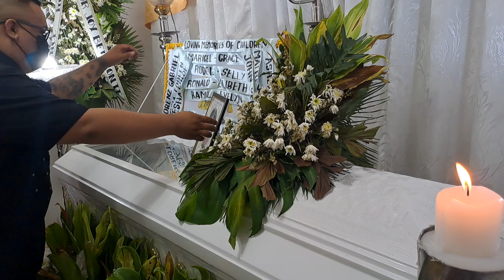Ito ang pinakasakit sa buhay ko nangyayari Na hIndi ko man lang Naabutan Buhay pa.After 7years OFw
Sa araw na iyan ang libing ng mama ko